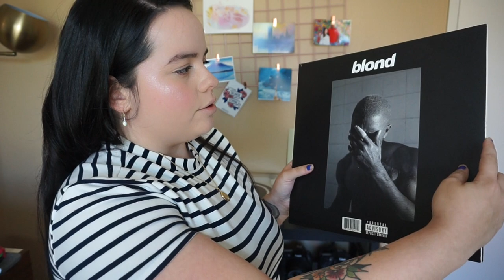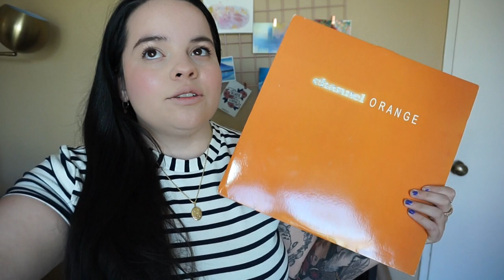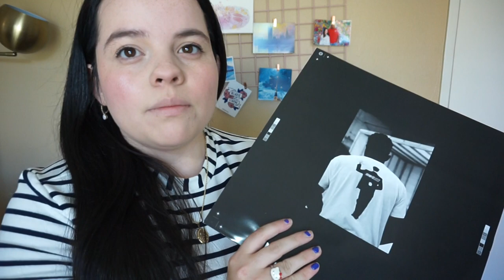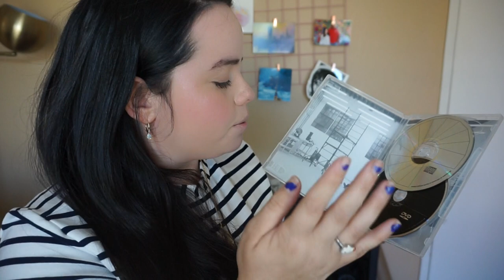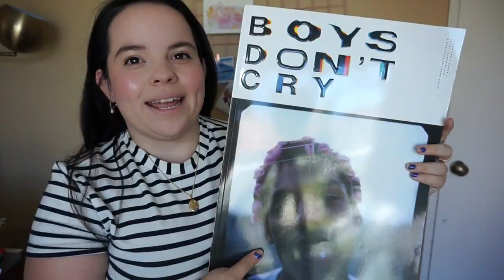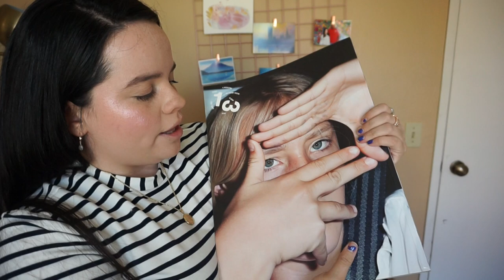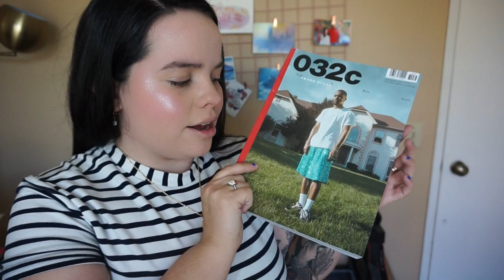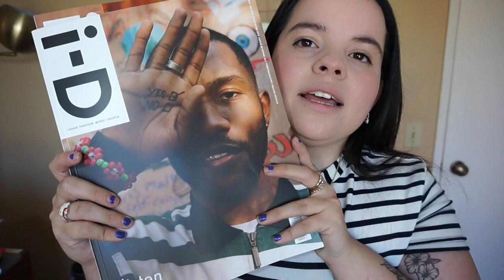FRANK OCEAN MERCH COLLECTION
wow so a lot was left out, i'm sorry! but i hope you enjoyed seeing everything i have ^__^

equipment i use for my videos:

✰ vlog camera: sony rx100 vi

✰ sit down camera 1: Sony alpha a7 iii

✰ sit down camera 2: canon 60d

✰ microphone camera 1

✰ editing software: final cut pro & photoshop CC

☁ about me ☁
Hamiintamc! My name is Carolann and I'm a student of sociology finishing up my undergrad in Fall 2020. I am also a California Indian (Serrano & Kumeyaay) and white. I make videos about sociology, things about being Indigenous, music, records, mental health, vlogs, college life, and more! I have a Siberian Husky named Shiloh that frequents my videos!

More Native YouTubers to follow!